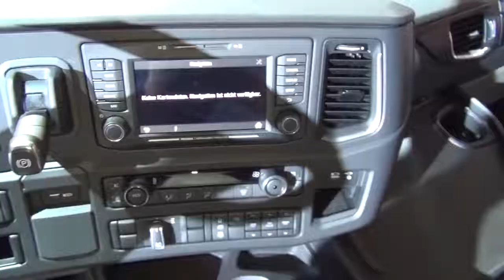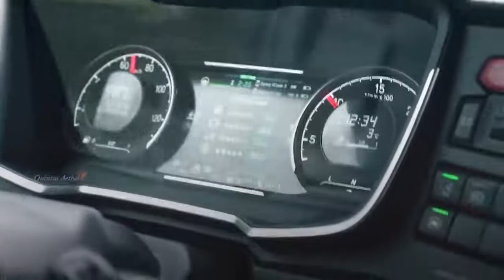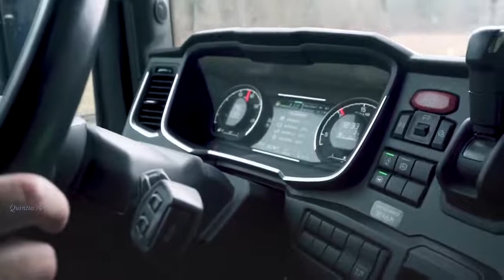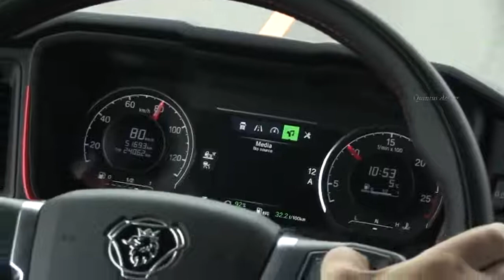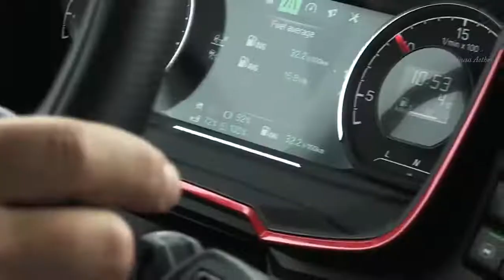Music clip Italo Disco Mix Scania Trucks Sound Surround 5 1